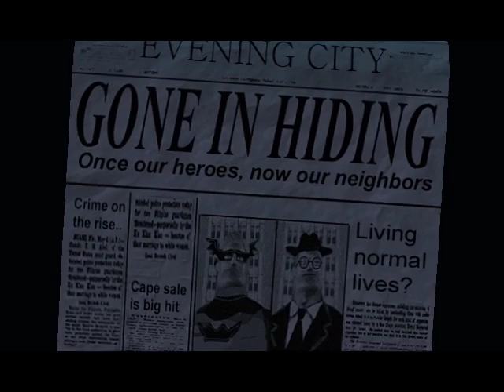The Incredibles Part 3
Part 3 of the walkthough